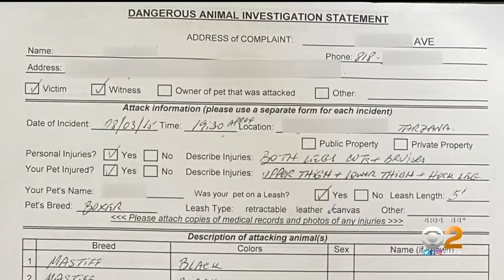Pack Of Unleashed Dogs Attacking Residents In Tarzana Neighborhood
Kristine Lazar reports from Tarzana where residents are dealing with a several unleashed dogs that have been attacking people in the neighborhood.